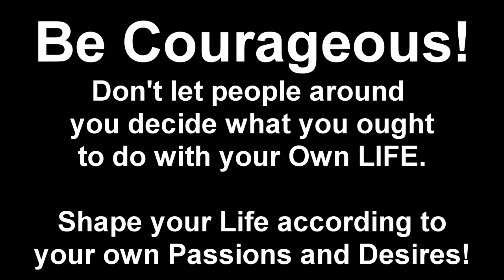[SELF-TALK] #1 - Be Courageous! Don't let your World be defined by other people.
For a long time, what I've done with my Life was heavily influenced by what Society, Culture, Friends, Family, and so on. And while I learned a lot from all of those things, I also learned that it wasn't what **I** wanted to do with my Life.

Vlog Life Spirituality Philosophy Steps Knowledge Subconscious Belief System Perspective Mental Place Review Step #11 Ciprian Buzatu Marshall Vian Summers STK